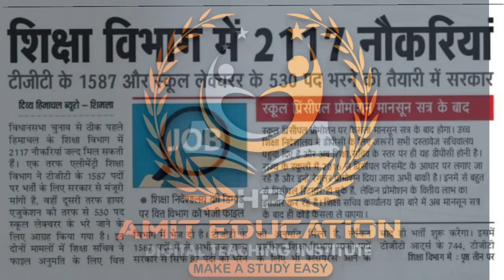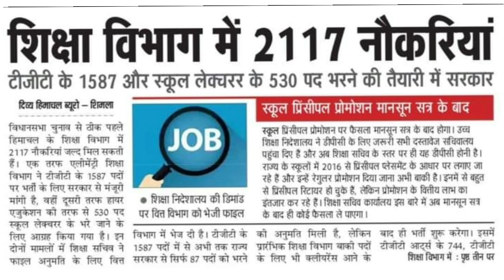लेक्चरर स्कूल अपडेट | new recruitment 2022